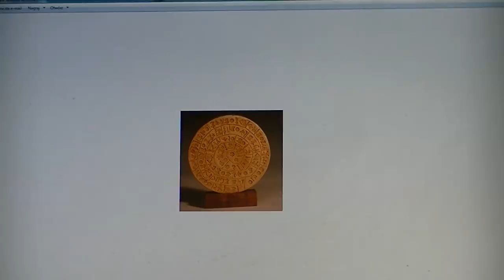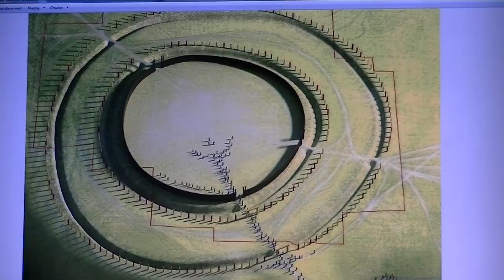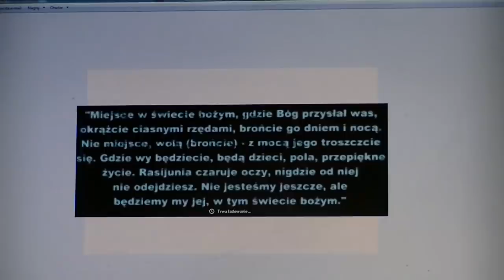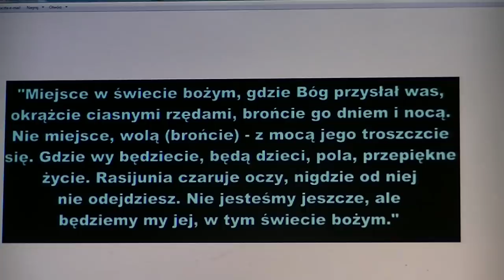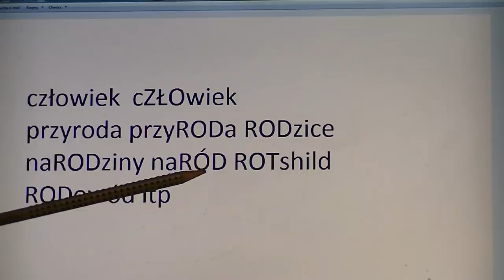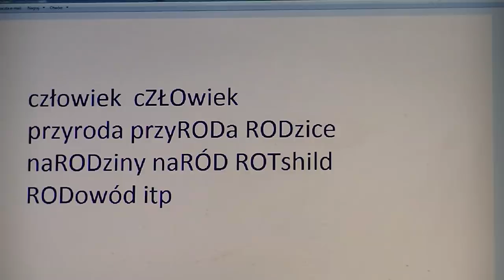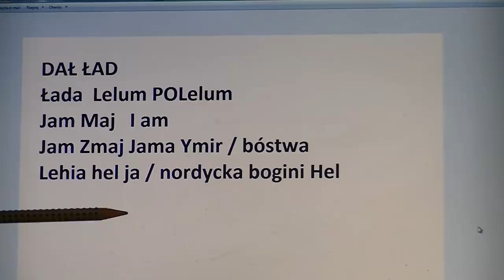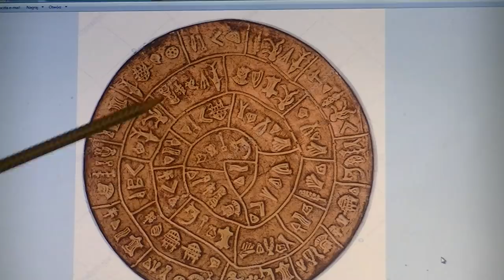Dysk z Fajstos i jego Przesłanie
Film pokazuje przemyślenia na temat dysku z Fajstos , znaleziony na krecie w początku XX wieku , okazuje sie że treść zawiera ciekawe rzeczy , które przedstawiliśmy na grafikach, , integralny film radzieckich/rosyjskich uczonych , którzy zajmowali się kwestią posiadania i znaczenia pisma genotypu Boga w różnych miejscach na ziemi , nie tylko na Krecie, Ukrainie i Rosji film z napisami PL, jak się dokładnie wgryziemy w treść pojawia się ważne przesłanie, jest to materiał dla własnych przemyśleń, wnioski możecie inne też uzyskać sami w ramach własnych analiz , ale jak obejrzycie zalinkowany film , to wszystko będzie dla was jaśniejsze, dodatkowo pokazane są znaczenia dodatków do słów , którymi wzywa się bożków , pokazano na przykładach jak to się robi np. rod . c zło wiek itp, tak zmieniono nasz język pierwotny , kiedyś się mówiło człek.
Dodam jeszcze ,że w przesłaniu z tego dysku znajduje się zapowiedz powrotu Ojca Niebocentrycznego , który zaprowadzi z powrotem warunki Jego
Czasów, czasów tuż po stworzeniu Czyli ery Najwyższego